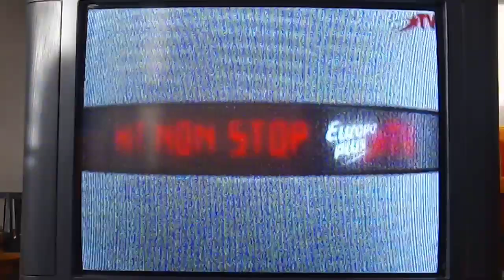[CamRip] Реклама и заставки (Europa Plus TV, 08.03.2022) (1)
Закон COPPA не предназначен